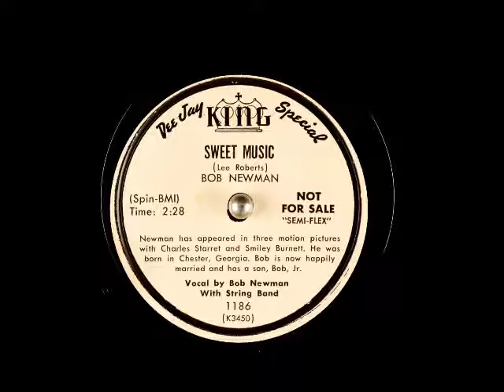Sweet Music ~ Bob Newman with String Band (1953)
Title: Sweet Music
Artist: BobNewman with String Band
Label: KingRecords 1186
Flip-side: It's Mama, She's the One
Composer(s)
Year: #1953
Genre